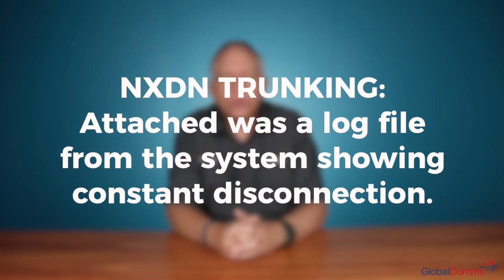Kenwood NXDN Trunking - FAQ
Kenwood NXDN Trunking - Your Frequently Asked Questions Answered
NXDN Trunking: Why is the attached log file from the system showing constant disconnection?